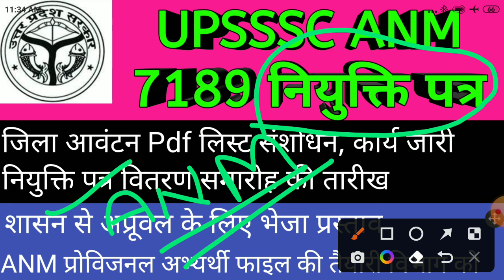UPSSSC ANM 7189नियुक्ति पत्र वितरण समारोह तारीख,जिला आवंटन लिस्ट संशोधन,शासन से अप्रूवल,ANMप्रोविजनल